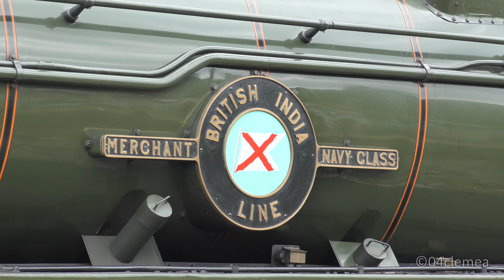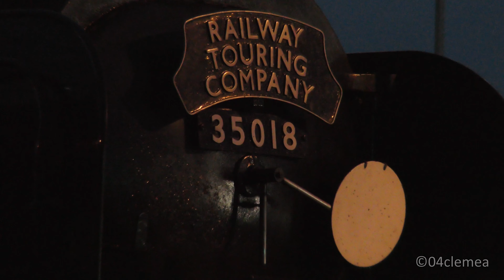"Back to Back Merchant Navy's" 35018 'British India Line' & 35028 'Clan Line' July 2019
Set back and enjoy nearly 20 minutes, of Mighty Mainline Merchant's 35018 & 35028.

52 years after the last fires were dropped, on Southern Region steam, two Bulleid Merchant Navy's were back in steam, and departing London within 24 hours of each other.
The historic two days started with No. 35018 'British India Line' which was returning to it's home territory, for the first time in 55 years. Being withdrawn in 1964 'BIL' was sent to Barry scrap yard. Having been purchased for preservation in 1979, 35018 wasn't finally restored until 2017, at Carnforth MPD.
Having seen 35018 haul the Bournemouth Belle tour on the 6th July, we see her in this film hauling the 'End of Southern steam' anniversary railtour in the 9th July.
Starting at Worting Junction, 35018 is seen bursting under battledown flyover, and head for Salisbury along the West of England Mainline. Getting ahead of the Pacific, it's next seen charging up the 1 in 100 away from Templecombe, on the final stretch to Yeovil Junction. At Yeovil Junction 35018 was taken off her train, turned, watered and serviced. Ready for her run out of Weymouth later in the day.
Moving down to Weymouth, 35018 is seen running light through the Bincombe tunnels near the summit of Upwey bank.
Due to shunting problems at Weymouth, 35018 lost her path out, so nearly and hour late 'BIL' finally got going. Unfortunately due to being so late, the class 47 was heavily assisting, to help gain some time back.
Still running nearly an hour late, Shawford was the next choice of location. With steam normally having a good run through the station, it was a great shame that a gypsum train would be let out in front of 'BIL', causing her to chase yellow signals.
With Shawford behind us, we decided to get one last shot. With 35018 making a water stop at Brookwood, we managed to see her arriving for water, and then make a sharp pull away from the station, and disappear into the night.

The next day it was No. 35028 'Clan Line' time to shine. With a British Pullman run to Stratford-upon-Avon.
With Didcot power station as a backdrop, we first see 35028 galloping along at Cuilum. Moving onto King's Sutton 35028 speeds along, on the approach to Banbury.
After the passengers got off to explore Warwick, 35028 took the ECS to Tyseley for servicing and turning. The ECS is seen at Hatton Jct, as Clan Line pulls away from a pathing stop.
Picking the passengers at Stratford and then departing forward from the station meant we would see the rare occasion when 35028 hauled the Pullman set tender first. So at Edstone Aqueduct Clan Line rounds the bend with the ECS from Tyseley to Stratford tender first.
Making our way a few miles down the line, we see 35028 storming the 1 in 75 at Wilmcote. Getting ahead once more, 35028 is seen racing back at King's Sutton.
With very limited time on our hands, we gambled for one last location at Cholsey.
Luckily for us 35028 was held to Didcot for some expresses to get ahead. Then it was time for Clan Line to really get going. Being let out onto the fast along the GWR mainline, 35028 got upto 75mph limit very quickly. She is seen roaring through Cholsey only 5 miles from Didcot, and continued at 75mph all the way up the GWR mainline until just past Southall in London. A truly stunning performance from the nation's top locomotive.

A special thank you to 'The Southerner', for use of his audio at Templecombe, also to 'Authentic Aspects', for use of his going away shot at Edstone Aqueduct, and to James Corben for making the Nameplate graphics.